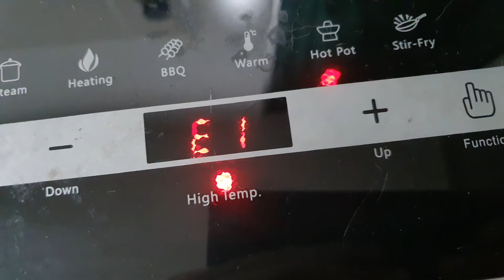Fix "E1" Error On Infrared Cooker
This infrared stove has "E1" error on it and it wouldn't heat up. It's good that it has this kind of safety measures.